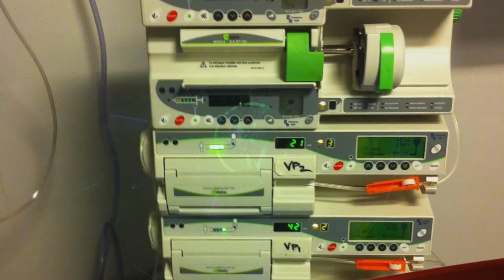Involuntary Abortion projet 2 Souvenir 1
After 01 November Kilo Lima Bravo Whisky Papa Tango Charlie

My HappyBirth Coktel :
In an frieze espresso cup
1 teaspoon Canadian Maple syrup
1 teaspoon Mendeleiev Votka (and no more)
the rest to the brim overflowing with fresh Spanish milk (not so friezzzz).
And juste one, not more than two, and don't forguet to leave the overflowing for the dead in combat ...

Souvenir, Aktualitat, Aktualisierung, Мидлтаун
Śródmieście, Центр города, Exil, Exit, Sortie de Secours, One Way,
One Life, One, Sentido Unico, 일방 통행.

Non Sens, 廢話 , Disparates,

I'm waiting for the sun to gru up ...
期待される唯一のもの, lo único que se espera
Le souvenir de la tristesse qui n'est pas la tristesse du souvenir,
revolucionario , революционер, endetté, в долгу, îndatorat,
symbole, 상징, シンボル, 象徵, условное обозначение.
Existance .
Subsistance .
Resistance .
Etat de Transe ...
고요, Тишина,  Silentium, 安靜, 沈黙 ...

死の危機に瀕しているために家を出なければならないとき、それが他の人に知ってもらう唯一の方法だからです…。
少なくともあなたは死んでいると..。

When you have to leave your house because you are suffering from the point of death, because it is the only way you have for others to know .
that at least you are perhaps dead ...
It can be great to be full dead ...

quote

"All dead, all dead
All the dreams we had
And I wonder why I still live on
And alone, I'm spared
My sweeter half instead
All dead and gone
All dead"
(Queen)

Angels, Angels, Angels cual sea los colores de tus alas,
Blue, Purple Butterflys
Thanks for the spitch written by .

Somes traductions of the coktel
私の誕生日カクテル：
フリーズのエスプレッソカップに
カナダのメープルシロップ小さじ1
小さじ1杯のメンデレイエフウォッカ（そしてそれ以上）
残りは新鮮なスペインのミルクで溢れています（それほどfriezzzzではありません）。
そして、1つだけ、2つ以下、そして戦闘で死者のために溢れていることを忘れないでください...

My HappyBirth Coctel:
В чашке фризового эспрессо
1 чайная ложка канадского кленового сиропа
1 чайная ложка Менделеева Вотка (и не более)
остальное до краев залито свежим испанским молоком (не так фризззззз).
И только один, не больше двух, и не забывай в бою оставлять переполнение мертвым ...

마이 해피버스 콕텔 :
프리즈 에스프레소 컵에
캐나다 메이플 시럽 1작은술
멘델레예프 보트카 1티스푼(더 이상은 안됨)
나머지는 신선한 스페인 우유로 넘쳐흐릅니다(그렇게 friezzzz는 아닙니다).
그리고 둘 이상은 아닌 하나, 그리고 전투에서 죽은 자를 위해 넘치는 것을 남겨두는 것을 잊지 마십시오 ...

我的生日快樂 Coctel :
在帶狀濃縮咖啡杯中
1茶匙加拿大楓糖漿
1茶匙門捷列夫伏特加（沒有更多）
剩下的滿溢著新鮮的西班牙牛奶（不是那麼脆）。
並且只需要一個，不要超過兩個，並且不要忘記在戰鬥中為死者留下溢出的東西.

HappyBirth Coctel'im:
Bir friz espresso fincanında
1 çay kaşığı Kanada Akçaağaç şurubu
1 çay kaşığı Mendeleiev Votka (ve daha fazlası değil)
geri kalanı ağzına kadar taze İspanyol sütüyle dolup taşıyor (çok friezzzz değil).
Ve bir, ikiden fazla değil ve savaşta ölüler için taşanları bırakmayı unutmayın ...